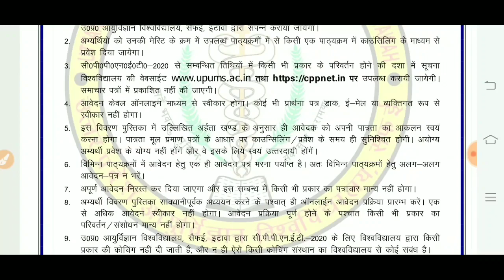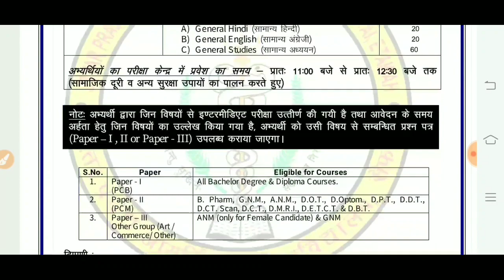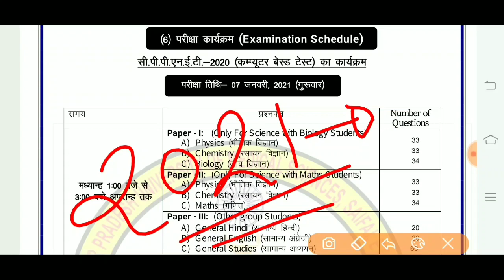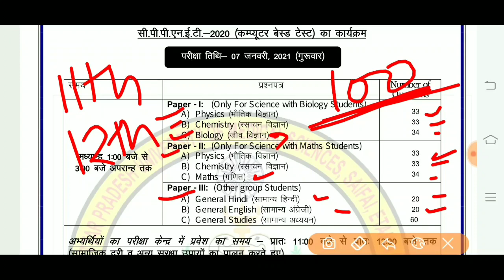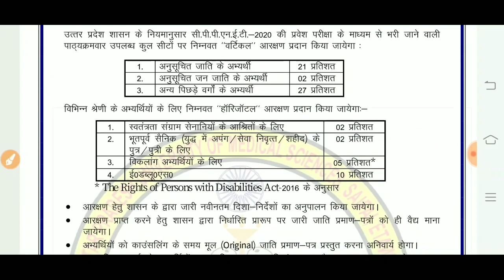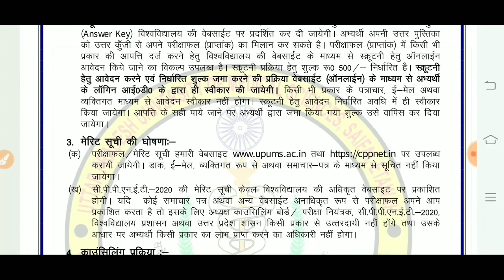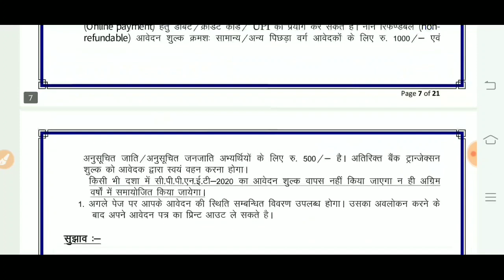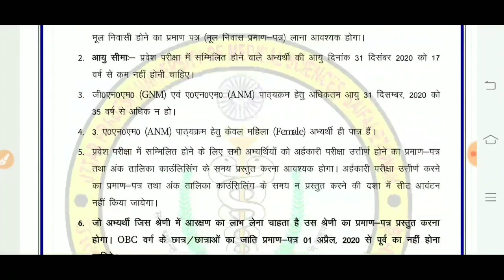upums cppnet Bsc Nursing and paramedical entrance exam 2021 |saifai paramedical online form 2021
upums cppnet Bsc Nursing and paramedical entrance exam 2021

🍍🍍🍍🍍Vitro Naturals Pure Healthy Aloe Vera & Amla Juice 1L Bottle Each (Aloe Vera Amla Juice)| Boosts Immunity | Purifies Blood | Relieves From Constipation | Improves Eyesight

DiSano Oats with High in Protein and Fibre Pouch, 1.5 kg combo pack (1kg

Amazon Brand - Solimo Almonds, 500g

Royal Dry Fruits California Almond (1 Kg)

Nutri Organics Dry Fruit Premium Seedless Green Raisins Kismis

Happilo 100% Natural Premium Whole Cashews, 200g